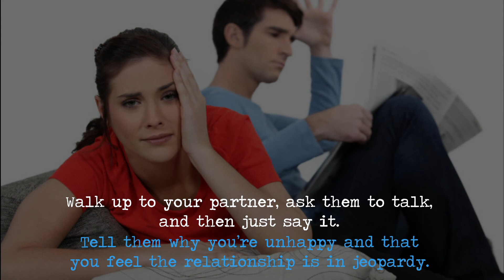The game of love is complicated, but love is not complicated. . . The Emotional Typewriter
It's scary being loved. Because life is complicated and all too often it throws you off balance by sending you the right person at the wrong time.